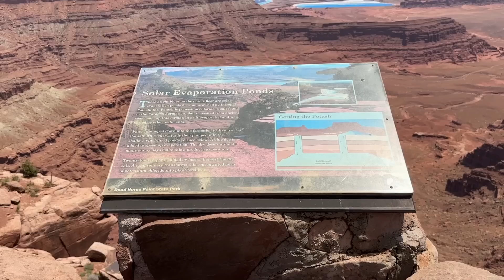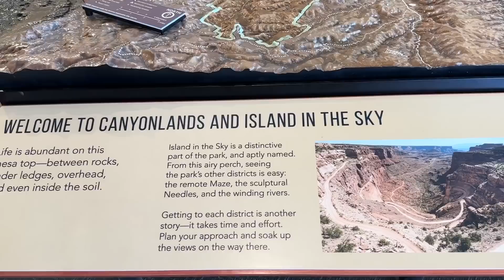EST-CE RAISONNABLE ? Daily vlog 43 - Nesta autour du Monde 🌎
On explore ce joli coin autour de la ville de Moab, dans l'Utah, et on se demande si on attaque cette jolie piste 🤔.

Bonne journée à tous et à demain les copains ! 😘

Mais où trouvons-nous cette musique ? 😁

Vous êtes intéressés et voulez nous aider ? Voici le lien que vous pouvez suivre pour souscrire à votre tour, et nous permettre d'avoir un mois gratuit 😊👍🏻 (il s'agit là d'un lien de parrainage, nous n'avons pas de partenariat avec ce site)